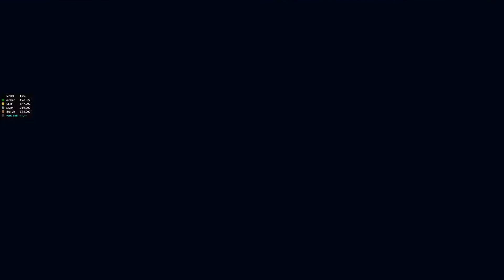The Hardest Royal Map So Far... | TrackMania 2020 Gameplay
Was definitely not ready for this new plastic jumping technical map, but we made it super far in quals and super far in the hardest div yet. We could have been Master Champions. GG to everyone.